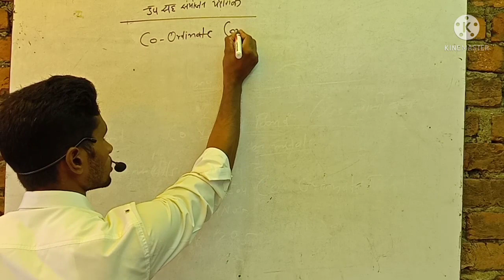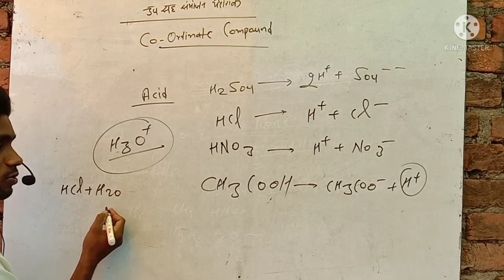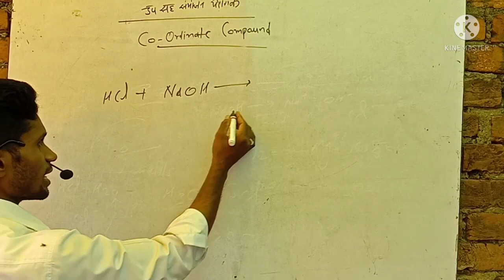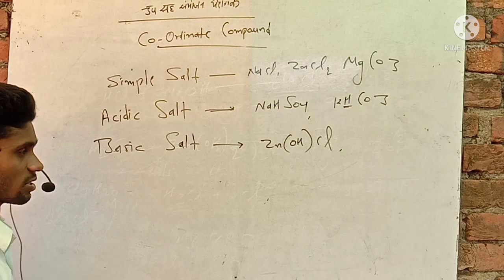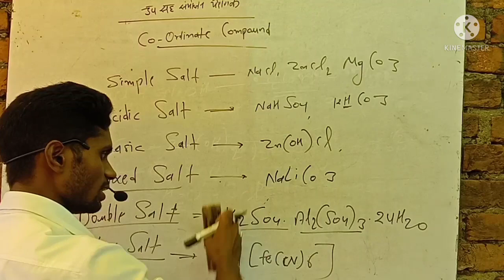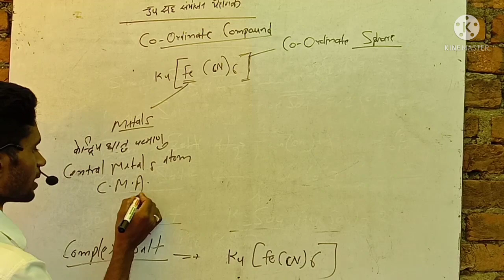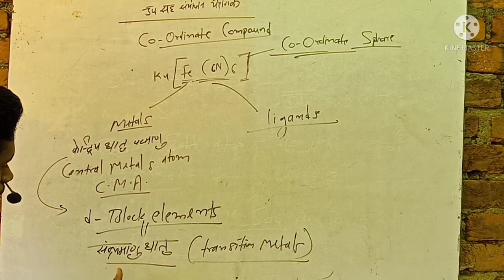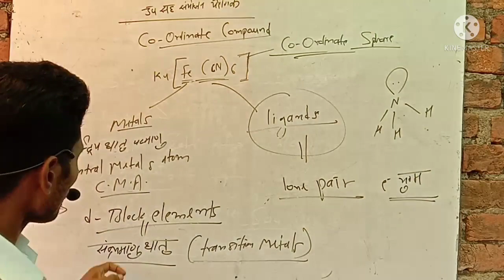co-ordinate compound.12th chemistry. lac-1./glnsir.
co ordination compound. co ordinate chemistry for 12th students.
preparation of chemistry for 12th and neet.